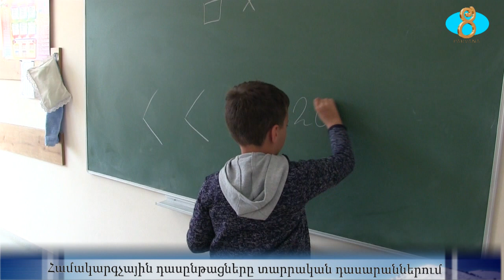Компьютерные навыки с первого класса школы. Համակարգչային դասընթացները տարրական դասարաններում